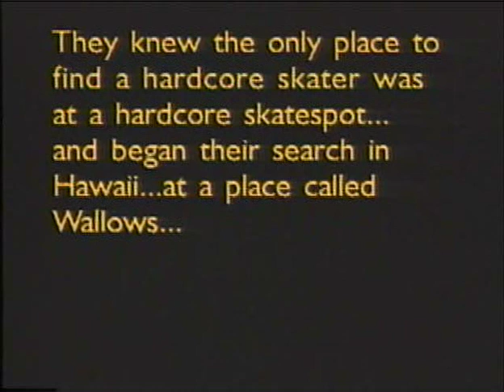Wallows - Animal Chin